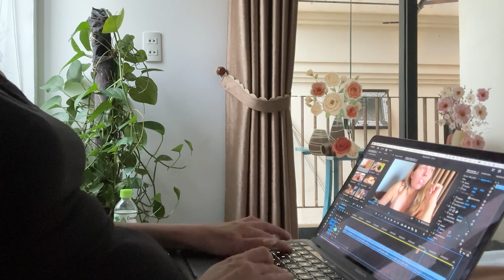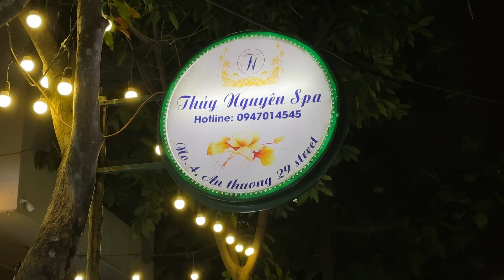The best massage in Da Nang | Vlog 55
The best massage in Da Nang.

A regular Thursday in my life, with a side of migraine. I also show you the best massage place in Da Nang and tell you about our getaway plans for tomorrow.